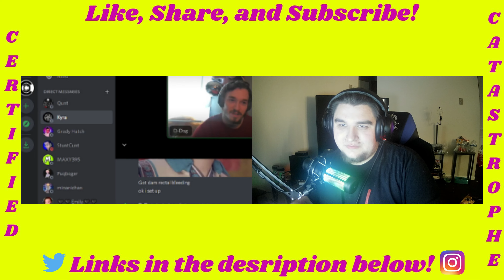CHEETOS Mac N' Cheese FLAMIN' HOT | Catastrophic Product Review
It's not THAT spicy... *cough* *cough*

Follow on Instagram for behind the scenes content!